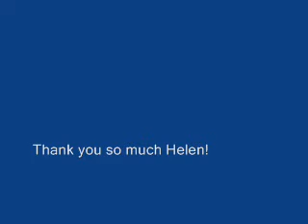20101001 OPEN MIC HELEN + LORI